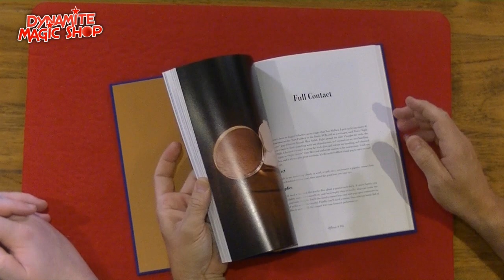Dynamite Magic Shop Product Update 138